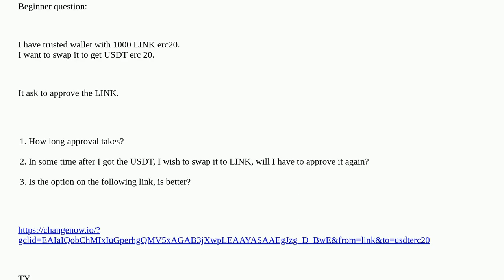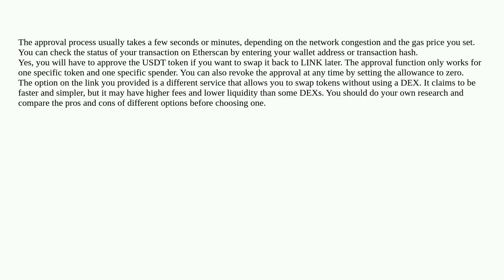Ethereum: Approval question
Approval question

A special thanks goes out to the community

  stablecoins tokens chainlink erc-20 erc-20-approve